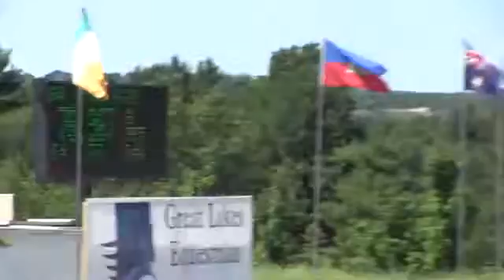Video of OPTIMAL H?STAK ridden by SEDONA CHAMBLEE from ShowNet!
OPTIMAL H?STAK ridden by SEDONA CHAMBLEE at Great Lakes Festival II 2016.  This round is from class 1035.1, $7500 NAL LOW JUNIOR JUMPER CLASSIC 11 2(B) and finished 15 of 22.